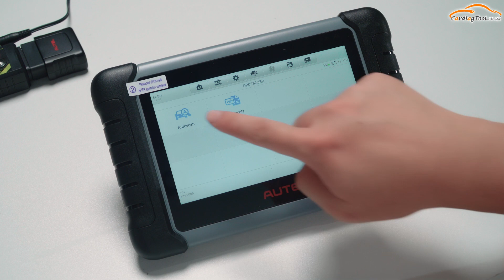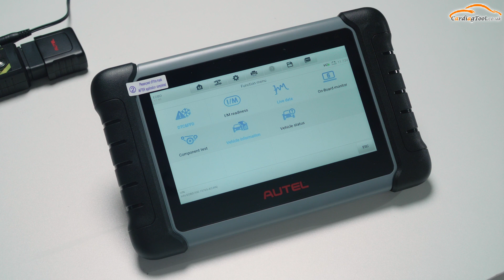How GODIAG GT107+ Diagnose DQ200 Gearbox with Autel Tablet? - Cardiagtool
GODIAG GT107+ DSG Plus Gearbox Data Adapter For DQ250, DQ200, VL381, VL300, DQ500, DL501, Benz, BMW